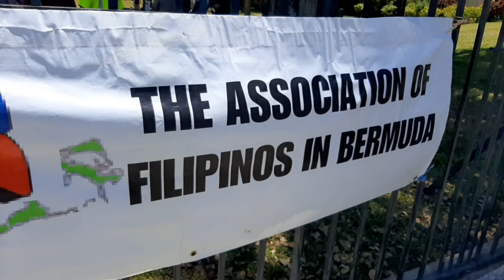126th independence day in Bermuda Island 2024 part 02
The association of Filipinos in Bermuda celebrate 126th independence day 2024 @ victoria park Bermuda